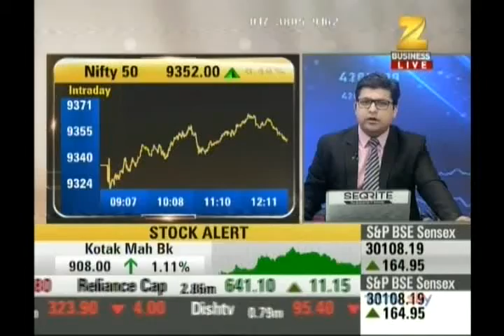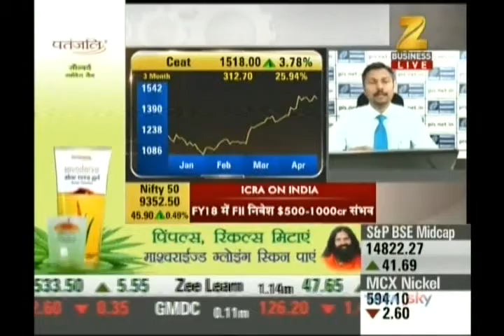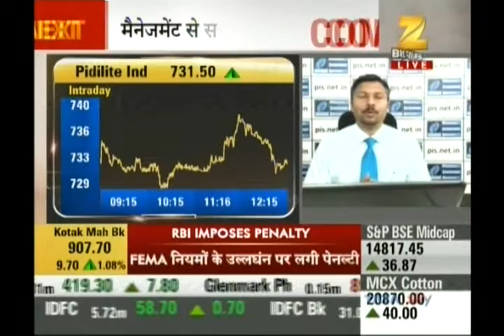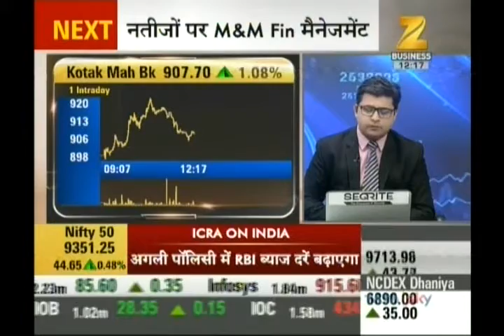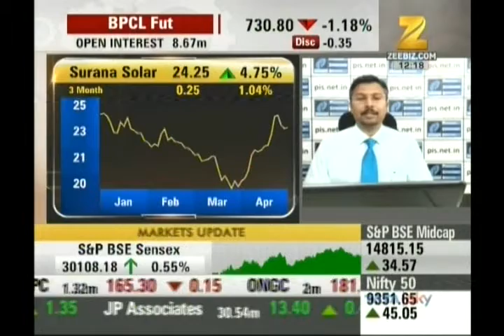Kiran Jadhav, Technical Analyst, Precision Investment Services on ZEE Business on 26th April 2017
Kiran Jadhav, Technical Analyst, Precision Investment Services giving his view on CEAT, Pidilite Ind, Surana Solar.